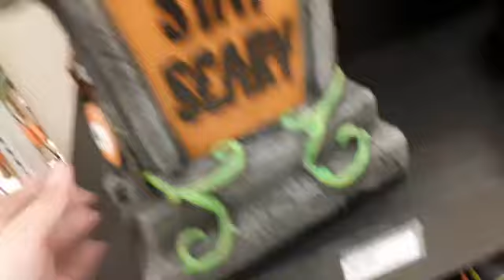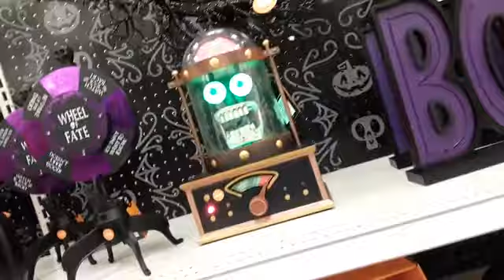target halloween 2019